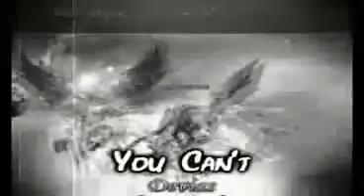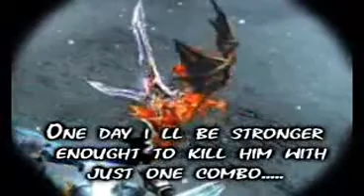Mu Online - [Mm]Magni.avi